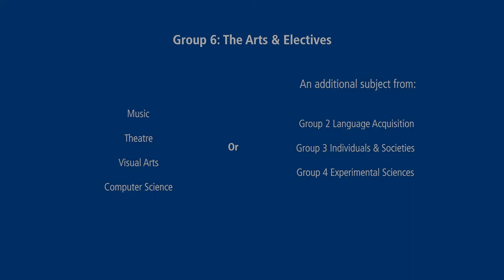Group 6 The Arts & Elective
Developing enquiring, knowledgeable, responsible, global citizens through academic excellence Hockerill Anglo-European College is a co-educational day and boarding school for students aged 11 to 18.  The College accepts applications from students with a current British or EU passport, and provides a dynamic, vibrant and exciting learning environment.  The College offers a rigorous and broad curriculum, and is proud to be one of the largest state schools offering the prestigious International Baccalaureate Middle Years and Diploma programmes.  With a twin focus on the two specialisms of Languages and Music, Hockerill offers a truly distinct setting for a world-class education.  Located in beautiful grounds on the edge of Bishop’s Stortford the school is in close proximity to London and the South East of England.

The College’s Mission Statement:

Developing enquiring, knowledgeable, responsible, global citizens through academic excellence
makes clear the focus on providing challenging and broad educational experiences to enable our students to take their place in the ever-changing twenty first century world.  Underpinning the College’s Mission Statement are the Guiding Principles which demonstrate the values on which the curriculum and educational experience are based. These five Guiding Principles:
• High aspirations
• Strong community
• Progressive curriculum
• Traditional values
• International outlook
underpin the educational vision, and contribute to making Hockerill such a highly regarded and successful College.